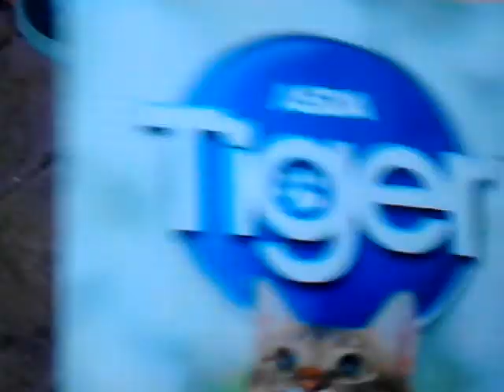That cat again part 2 27.2.2016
I give it food and then it was scared off by next doors dog woof woof woof